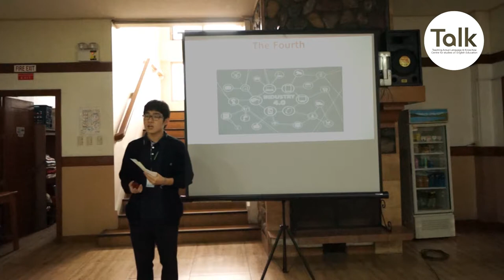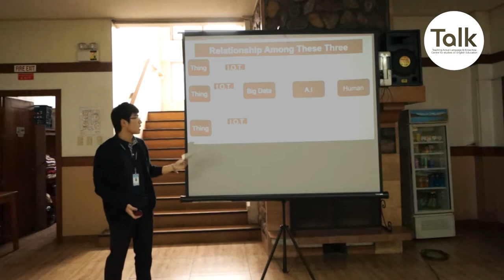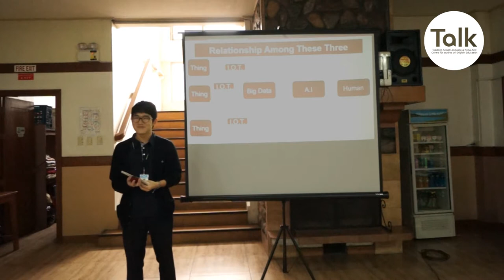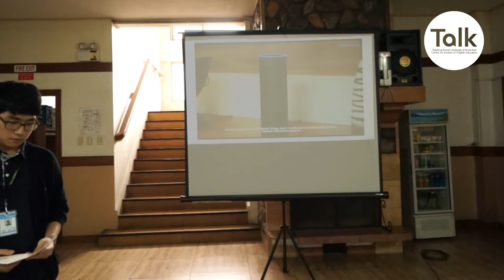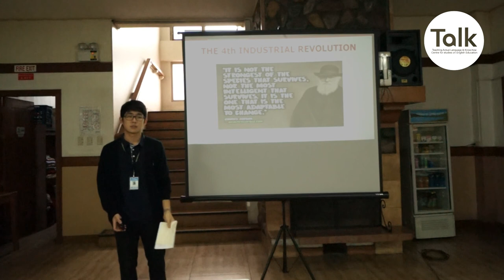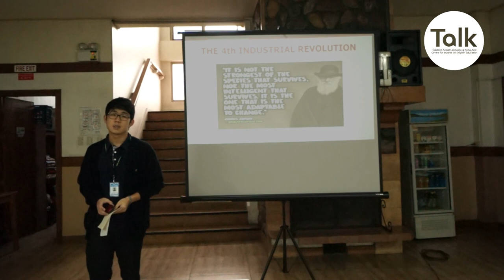Choi Hyunwoo "ERIC" presented last Aug 01, 2017 - TALK Academy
Before graduating, Choi Hyunwoo "ERIC", delivered his final project as a student - a presentation. This is a requirement for all discussion students of TALK Academy. He had her presentation last August 01, 2017 in TALK Academy - Yangco Center.